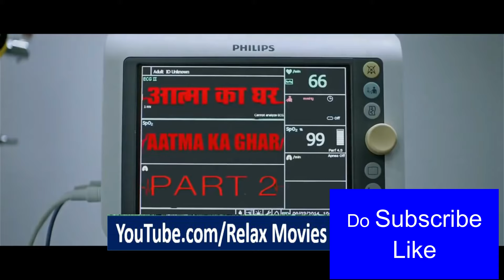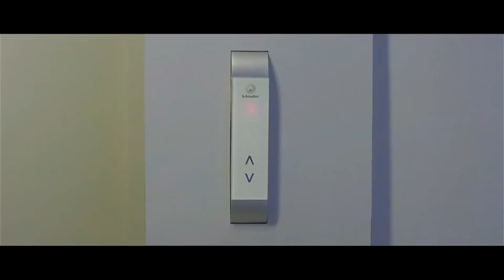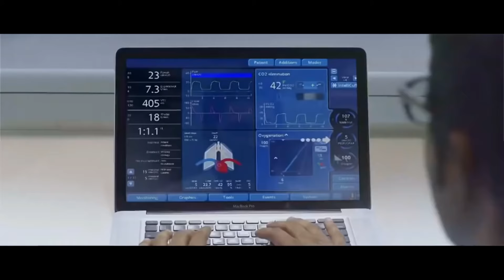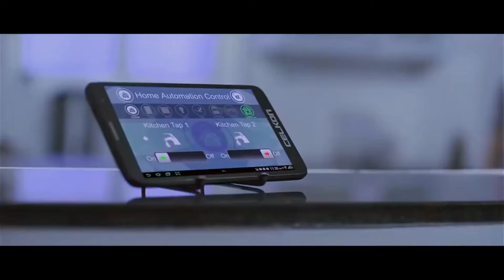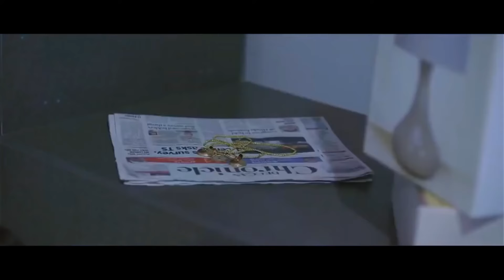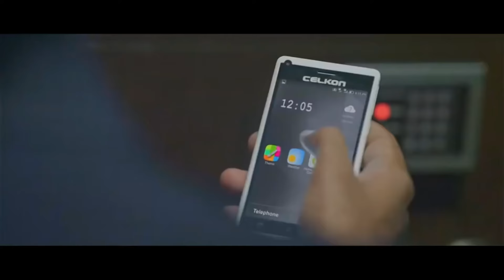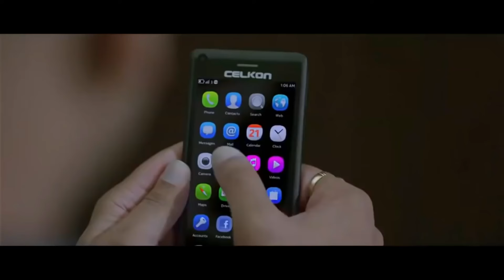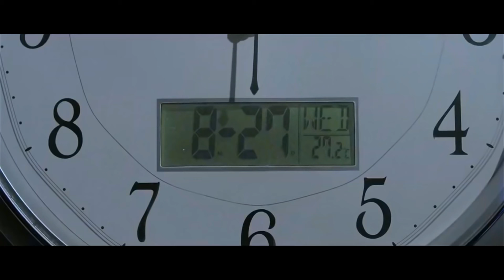Avunu Hindi cinema horror movies 2020 by Relax Movies , Horror Ghost Hindi film full movie